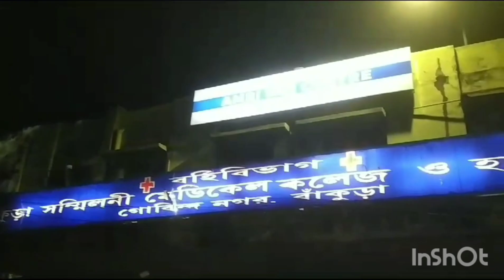MINI VLOG ☺️ #1 ,bankura # 18.9.2023